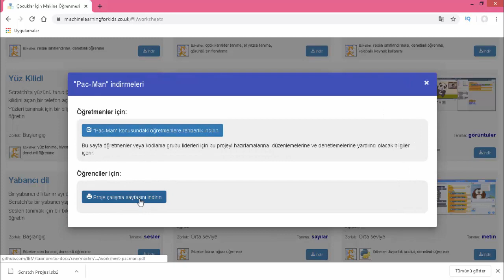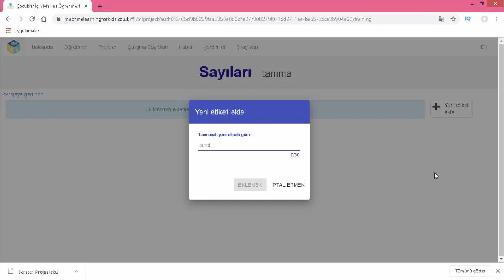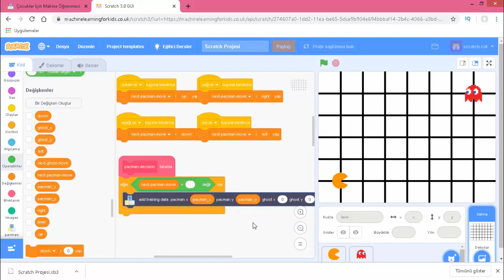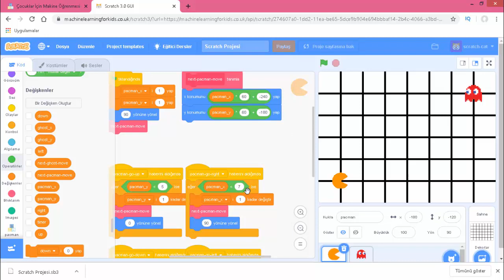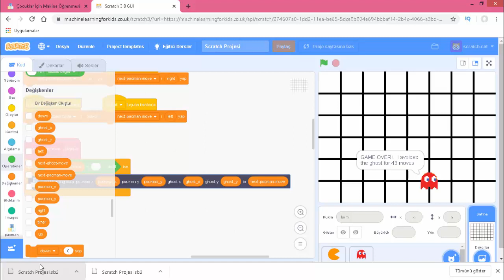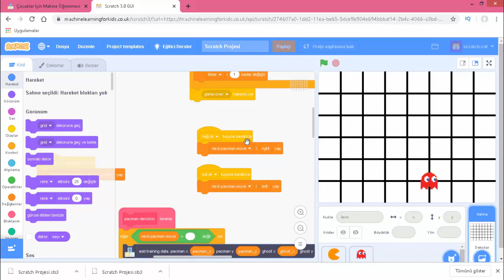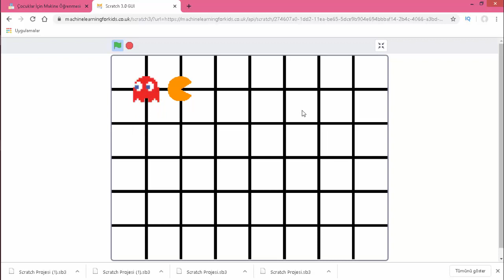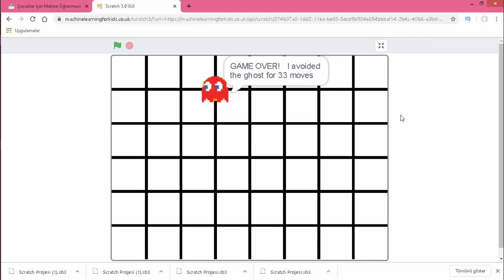Machine Learning For Kids Scratch 3.0 Makine Öğrenimi Pacman Uygulaması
Bu makine öğrenmesi dersimizde sitesi üzerindeki Pacman uygulamasını birlikte yapacağız.

ilk önce pacman isminde ve sayılar türünde bir proje oluşturuyoruz. daha sonra proje ismine tıklayarak trein bölünü açıyoruz.

trein bölümünde etiketlerimizi oluşturuyoruz ve sayılar türünü kullandığımız için bunların özelliklerini ayarlıyoruz.

makine yi öğretmeden direkt scratch progamını açıyoruz ve şablonlardan oyunu açıyoruz. oyun açıldıktan sonra scratch kodlarını düzenleyip makine öğrenmesi kodlarını ekliyoruz.

tam ekran yapıp oyunu oynamaya başlıyoruz. amacımız hayaletten kaçmak. biz oyunu oynarken arka planda bilgisayar hareketlerimizi kaydediyor. nekadar çok oynarsak o kadar iyi olur.

oynadıktan sonra scratch dosyasını kaydediyoruz. kayıdettikten sonra öğren ve test et bölümünden oyun esnasında kaydettiği verileri makineye öğretiyoruz. öğrenme bitince tekrar scratch programını açıyoruz.

scratch programında gerekli değişiklikleri ayarlıyoruz ve işlem tamam. oyunu başlattığımızda bizden öğrendiği şekilde pacman kendisi hayaletten kaçıyor.